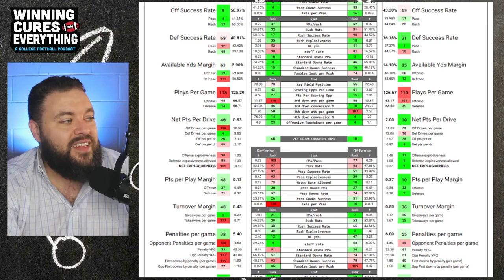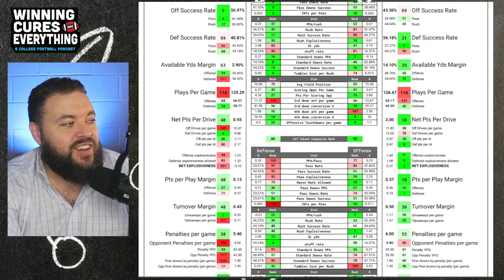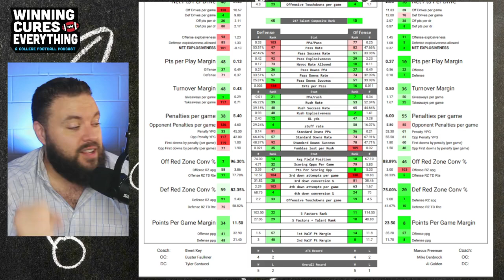Notre Dame vs Georgia Tech Picks & Prediction Against the Spread 2024 College Football Analysis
Notre Dame vs Georgia Tech Picks Against the Spread 2024 Predictions

Gary gives a quick preview, analysis, score prediction based on advaWashingtoned stats and data & his pick (lean) against the spread (ATS) for the 2024 College Football Week 8 matchup featuring Georgia Tech vs Notre Dame!